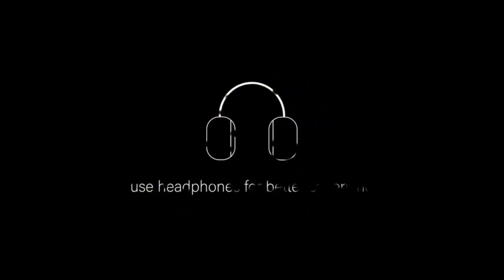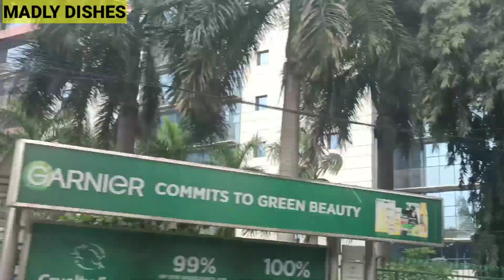Travel vlog | City tour | Metro train and memories